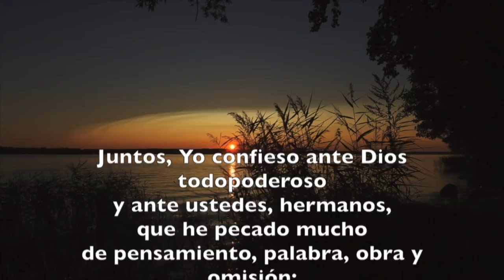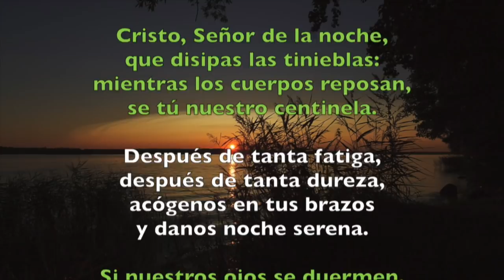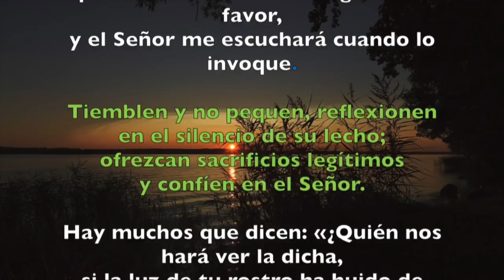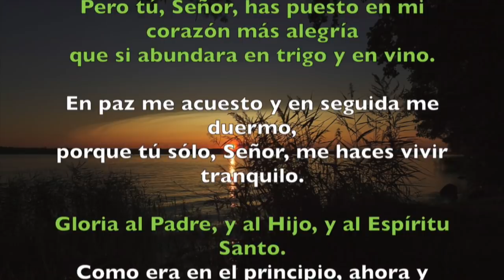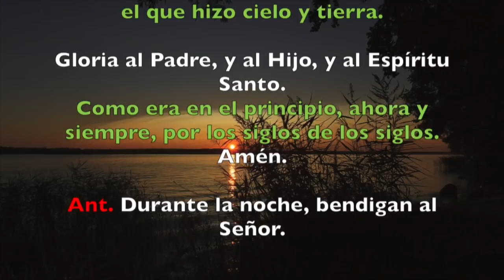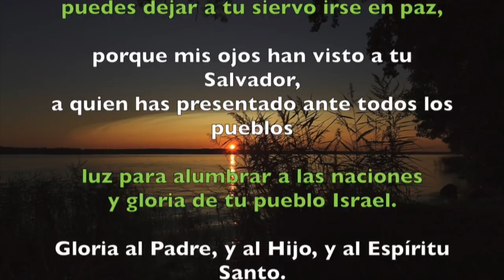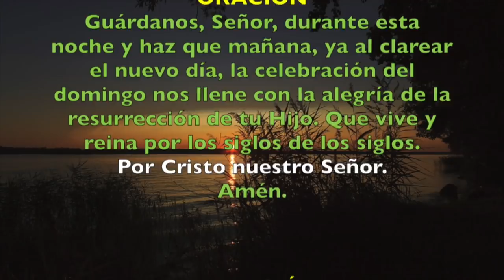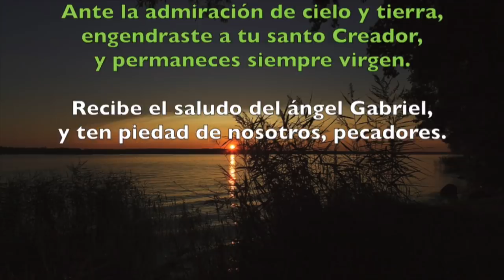Oración de la noche (Completas), SABADO 2 DE JUNIO | Padre Sam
Liturgia de las Horas, Sabado 2 de Junio 2018.